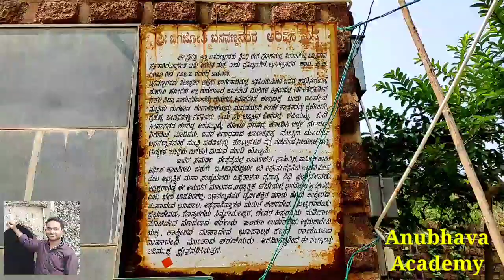anubhava / Arivina mane, Basavakalyan.../ Ganesh V Patil..